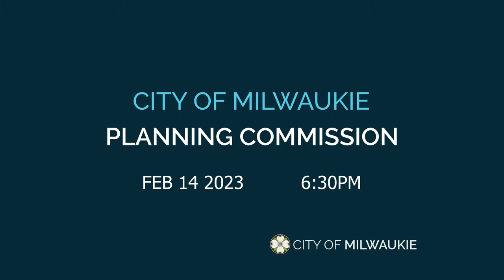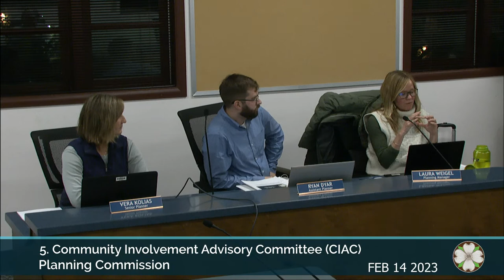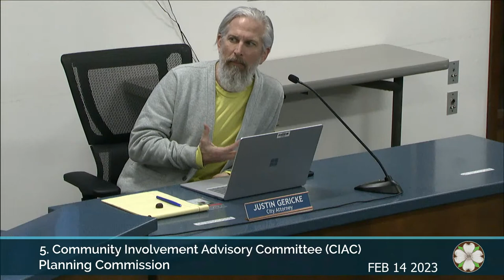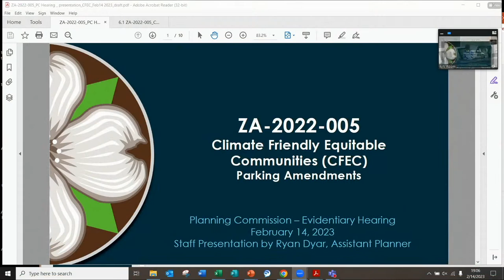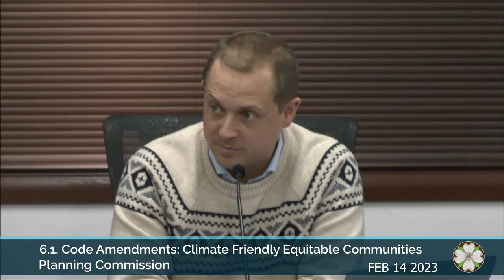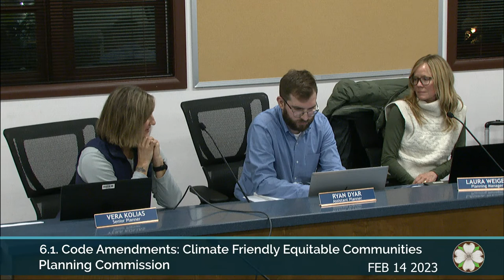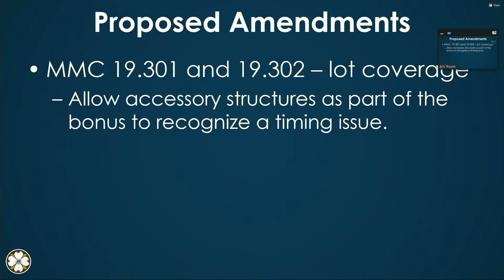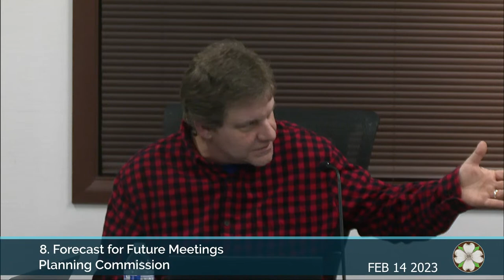Milwaukie Planning Commission - 02/14/2023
City of Milwaukie Planning Commission - 02/14/2023

Off-Air 0:00

1.0 Call to Order – Procedural Matters 18:30
 1.1 Native Lands Acknowledgment 19:03
2.0 Planning Commission Minutes – Motion Needed 19:33
 2.1 December 13, 2022
 2.2 January 10, 2023
3.0 Information Items 20:16
4.0 Audience Participation 23:32
5.0 Community Involvement Advisory Committee (CIAC) 24:06
6.0 Hearing Items 45:35
 6.1 Code Amendments: Climate Friendly Equitable Communities 45:38
 6.2 Code Amendments: Code Fix “Housekeeping” 01:19:08
7.0 Planning Department/Planning Commission Other Business/Updates 1:32:35
8.0 Forecast for Future Meetings 1:34:11
Adjourn 1:37:34